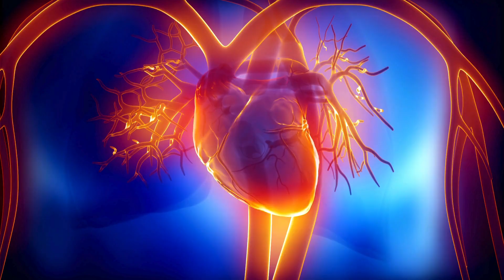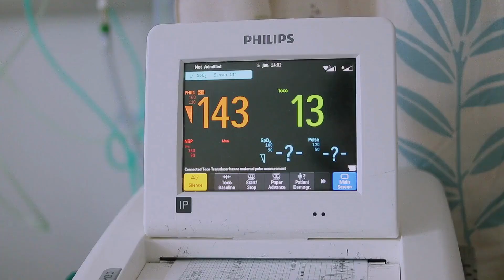Aconitum: Το πιο φονικό φυτό της φύσης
Το Aconitum, γνωστό και ως μοναχόκουκο, λύκοσκονο ή wolfsbane, είναι ένα από τα πιο επικίνδυνα φυτά που γνώρισε ποτέ η ανθρωπότητα.
Στο σημερινό βίντεο, ανακαλύπτουμε την ιστορία, τη χρήση, τη χημεία και τις σκοτεινές πτυχές αυτού του φαινομενικά όμορφου αλλά θανατηφόρου φυτού.

Από τη μυθολογία του Άδη και τις δολοφονίες στη Ρώμη, μέχρι την παραδοσιακή κινεζική ιατρική και τις σύγχρονες εγκληματικές υποθέσεις, θα μάθεις πώς ένα φυτό μπορεί να γίνει φονικό εργαλείο ή… φάρμακο.